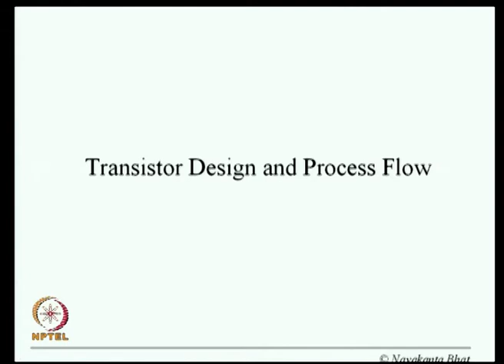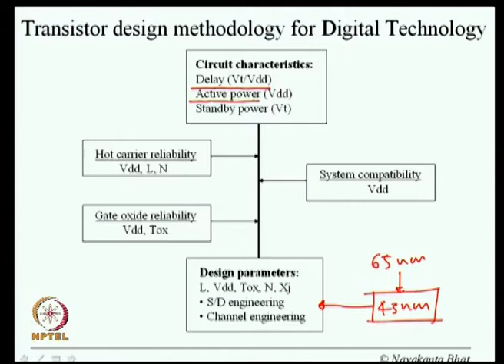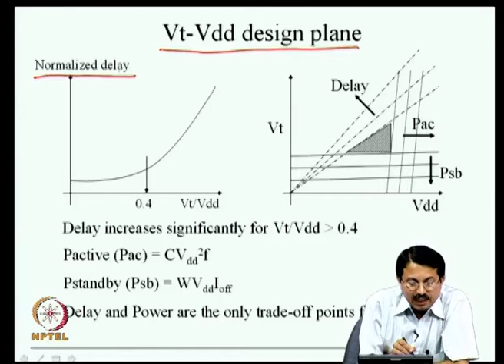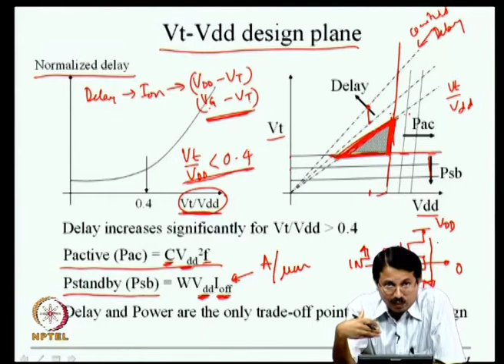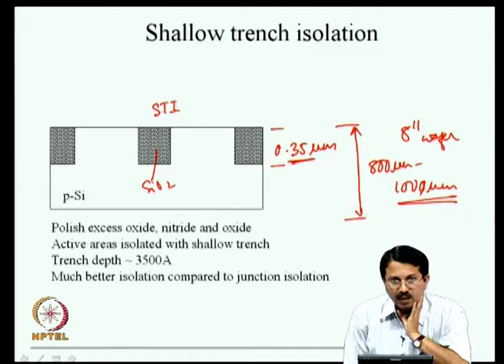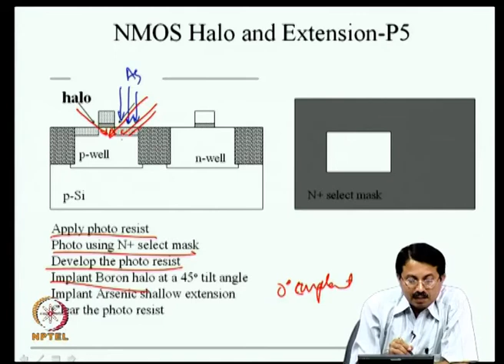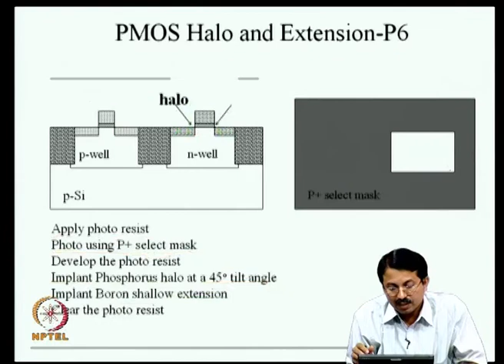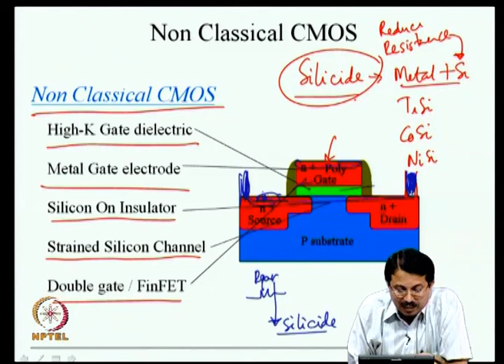CMOS Process Flow